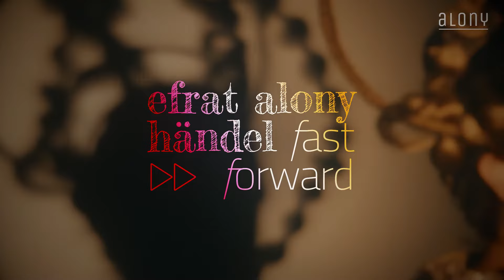"Convey Me To Some Peaceful Shore" / Handel, Efrat Alony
Alony's Händel- Fast Forward
Dot Time Records, Release: 2.6.2023

Efrat Alony- voc, arrangements
Achim Kaufmann- piano
Henning Sieverts- bass
Heinrich Koebberling- drums

a co-production with SRF, Swiss Radio

Hair Piece: Sara Mathisson
Make-up: Martha Reuss
Video: Carola Schmidt